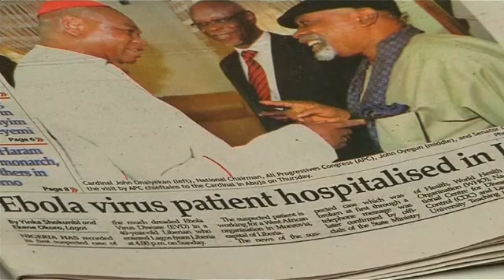Ebola Viral Disease EVD Documentary.Things You Need to Know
ebola translation.Things You Need to Know,West Africa is being plagued by a new outbreak of Ebola — a terrifying disease that causes its victims to bleed to death from the inside out. Ebola has no cure, and the latest epidemic is spreading .Ebola kills .anywhere from 50 to 90 percent of patients, depending on the strain and on where the outbreak is. Doctors say patients die from the effects of high fever, vomiting and diarrhea, but early treatment can often save lives. If patients are treated soon enough, saline solution can help stabilize them while their body fights the infection. In the current outbreak, the mortality rate’s been about 60 percent.he deadly Ebola virus could be declared a global emergency by the World Health Organisation. Nick Childs reports